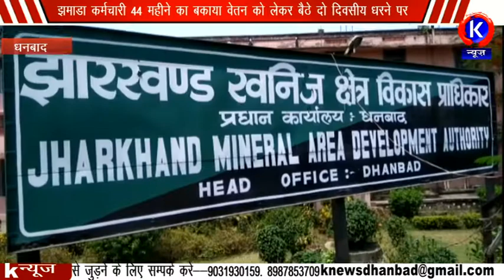44 महीने का बकाया वेतन को लेकर बैठे दो दिवसीय धरने पर झमाडा कर्मचारी